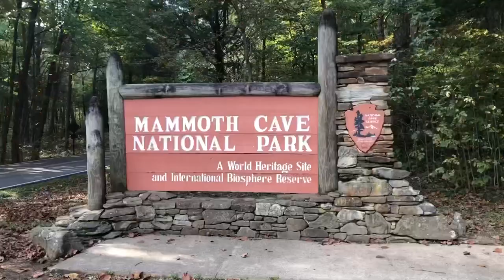Top 5 National Parks in the Eastern U.S.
Many of America's national parks are in the western United States. Parks such as Yosemite, Yellowstone, and Grand Canyon overshadow the parks east of the Mississippi River. This video is about some of the best national parks in the east to highlight some of the most remarkable scenery, activities, and wildlife one can find in this region of the U.S.

Note: I should have mentioned this in the video, but Isle Royale did not qualify for this list as it is often not considered an eastern national park and it is technically west of the Mississippi River. It would have made this list if it counted, though.